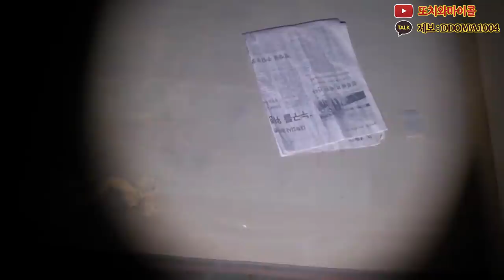수술실에서 들려오는 귀신의 울음 소리...